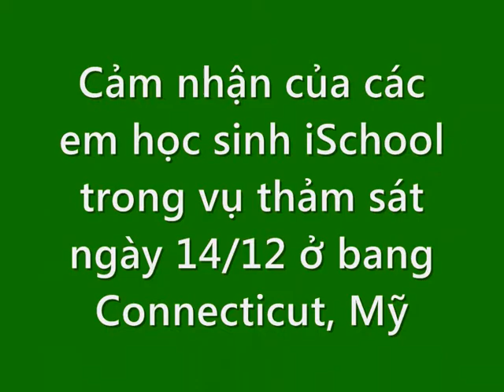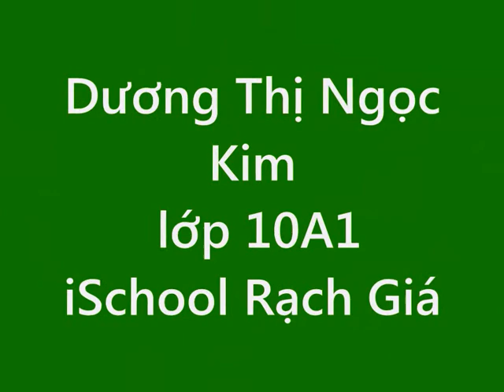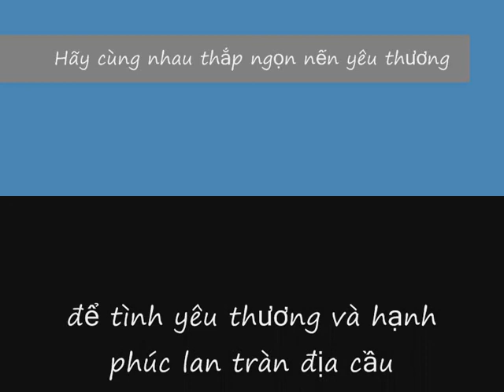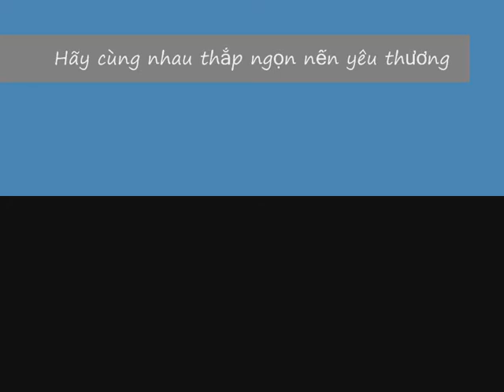chuyển động cùng thế giới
Thắp nến yêu thương